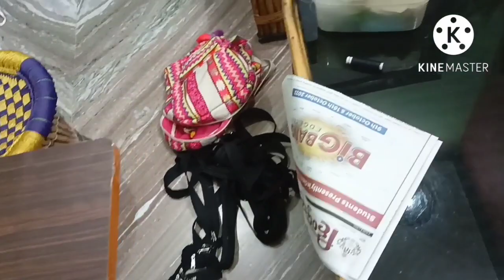बनाएं इजी कुशन कवर घर में, कोफ्ते रेसिपी, बहुत कम पैसों में बनाए ढेर सारे कुशन कवर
Is video mein main aapko bata rahi hun easy kushan cover banane ka tarika Jo Maine ek bahut hi sasta sa kapda lakar aur bahut sare dher sare kushan cover usse banaa liye hain agar aapko bhi banane Hain to aap bhi yah Idea use kar sakte hain agar aapke ghar mein koi purani chaddar hai to usse bhi aap Aisa banaa sakte hain jisko aap use nahin karte aur vah acchi hai matlab nai si lagti hai to aap usmein se bhi cover kat ke banaa sakte hain aur yah cover bilkul aise lag rahe hain banne ke bad jaisa ki aap market se lae ho abhi maine aapko ek hi banakar dikhaya hai band to sare gaye hain abhi video lambi hone ke Karan Maine sare upload nahin kiya aadha hissa Aaj upload kiya aadha hissa main cal upload karungi to aap dekhte rahiye video ko continue rahi hai video per Aaj kya log bhi dekhiae aur cal ka bhi dekhiae to aapko pura method pata chal jaega